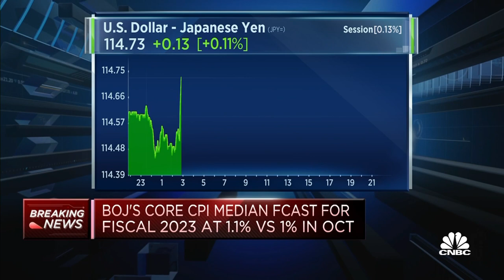Japan is stuck in a loop of money printing to boost economic growth: Analyst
Mathan Somasundaram of Deep Data Analytics says most of the Bank of Japan's decisions are off its hands and the country is stuck with money printing to grow the economy.